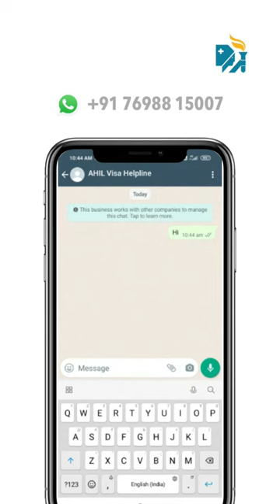Visa Health Checkup Registration - Apollo Hospital Ahmedabad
Leave behind the time-consuming and chaotic process of Visa Health Check Up because booking your appointment for a visa health checkup is now quite simple and easy at Apollo Hospital Ahmedabad. The video guides you to book the appointment at your fingertips in seconds.